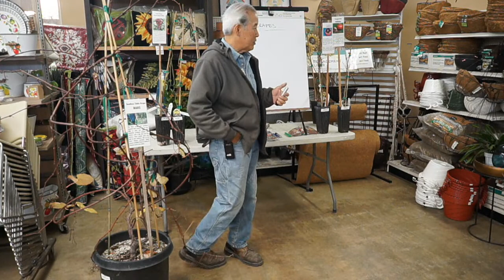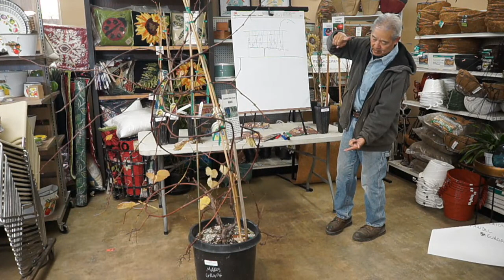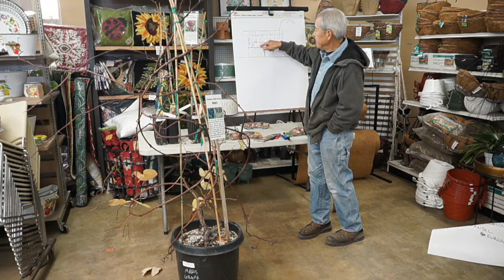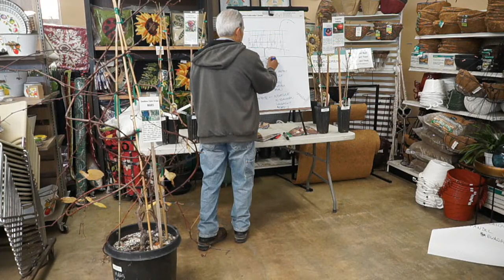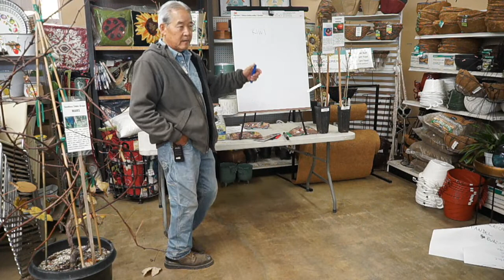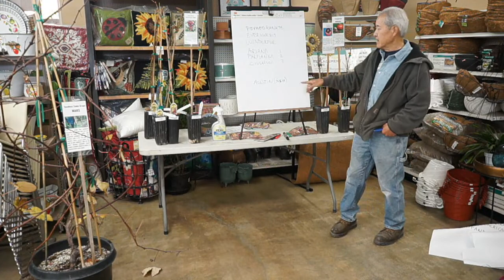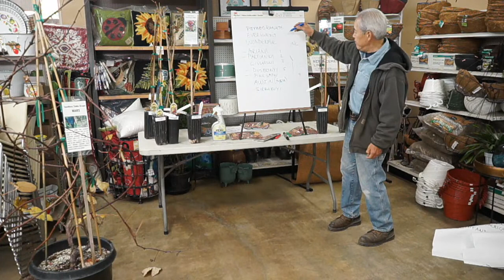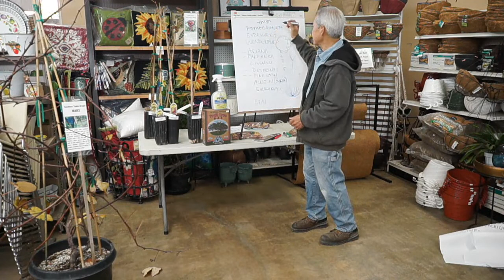Growing Grapes and Pomegranate